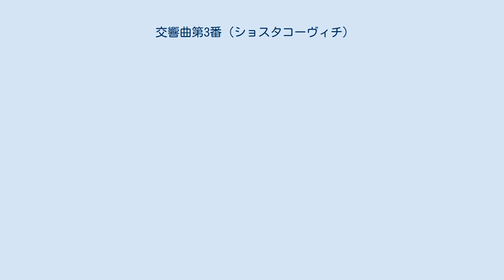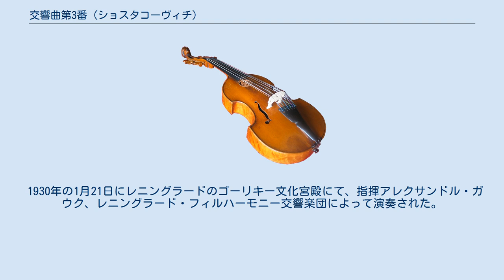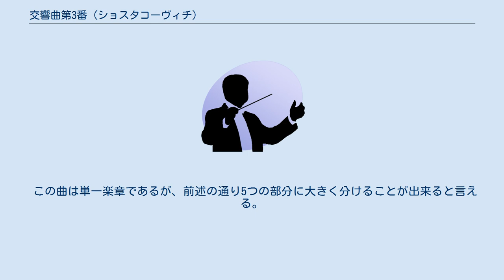交響曲第3番 (ショスタコーヴィチ)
交響曲第3番 変ホ長調『メーデー』（ロシア語：Первомайская）作品20は、ドミートリイ・ショスタコーヴィチが1929年に作曲した交響曲である。
 交響曲第2番に続いて単一楽章の作品だが、大きく5つの部分に分けることができる（後述）。
最終部にはセミョーン・キルサノフ作詞による合唱がある。
内容、演奏形態から見れば、交響曲第2番の姉妹版であるが、委嘱作品であった前作と違い、ショスタコーヴィチ自身の意思で作曲を始めたこと、メーデーの祝祭的雰囲気を表現するため、労働歌など親しみ易い旋律を引用する一方で前作に顕著であった前衛さは影を潜めるなど、相違が見られる。
 ショスタコーヴィチはこの作品について、「私は全世界のプロレタリアートが連帯するこの祝日の雰囲気を伝え、ソヴィエト連邦の平和なる建設を表現せんとした。闘争や熱意、それと『継続の精神』などが、1つの赤い糸となってこの作品に表されている」と述べている。
 西側諸国では、社会主義を賛美する歌詞やその表題により、プロパガンダ音楽であるとして敬遠されたため、かつてはショスタコーヴィチの交響曲の中でも、第2番と同様にきわめて演奏頻度が低かった。
現在は第2番は比較的演奏回数が増えつつあるが、第3番は比較的演奏頻度が少ないままである。
 1930年の1月21日にレニングラードのゴーリキー文化宮殿にて、指揮アレクサンドル・ガウク、レニングラード・フィルハーモニー交響楽団によって演奏された。
 この曲は単一楽章であるが、前述の通り5つの部分に大きく分けることが出来ると言える。
 Allegretto：序奏 piu mosso-Allegro：主部 Andante Allegro-Largo Moderato：合唱 「最初のメーデーの日に」 いずれも4分の4拍子。